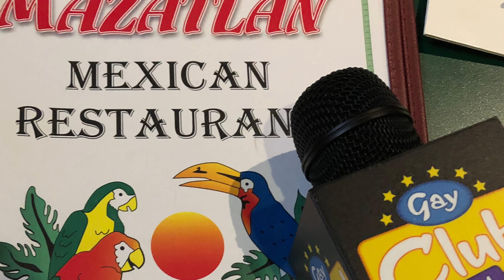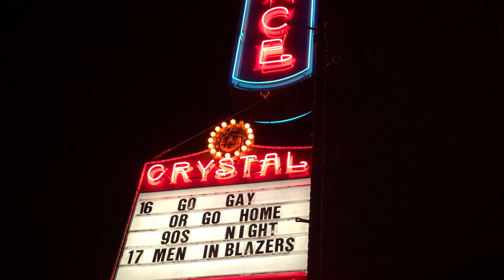Portland Episode Behind The Scenes 2018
Gay Club TV takes a trip to Portland Oregon for pride! The crew and hosts have fun behind the scenes making the episodes so check it out!

Our hotel sponsor Jupiter NEXT in Portland Oregon are giving you guys a discount!  Book using code GAYCLUBTV (all caps) save 10% on your stay at Jupiter Hotel AND Jupiter NEXT through December 30, 2018!